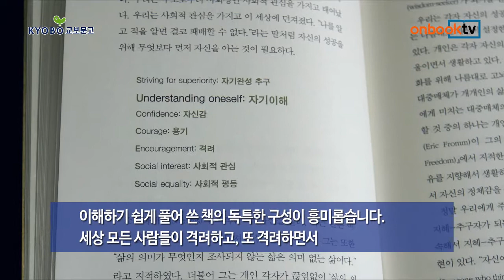온북TV[1분이책] 칭찬하지 마라 격려하라